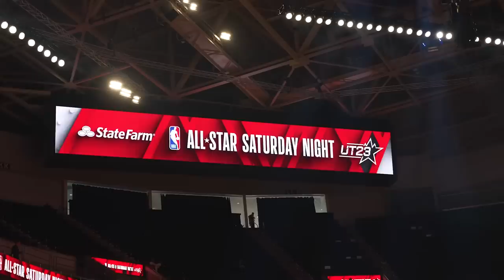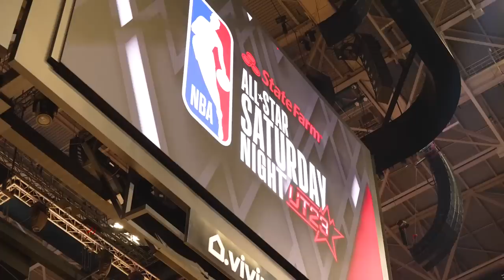O Caio trocou ideia com o ZION WILLIAMSON e o JOKIC no All-Star! Parte 2 - Caio Reage (vlog)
A aventura do nosso hooper continua no All-Star e este vídeo tá RECHEADO de estrelas! Teve entrevista com os ASTROS da NBA e o Caio viu tudo de perto!!